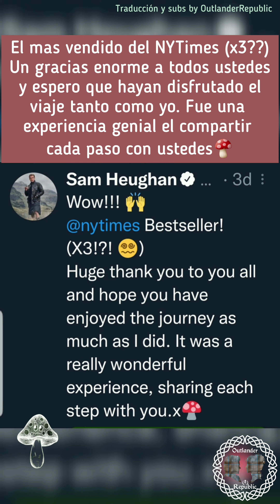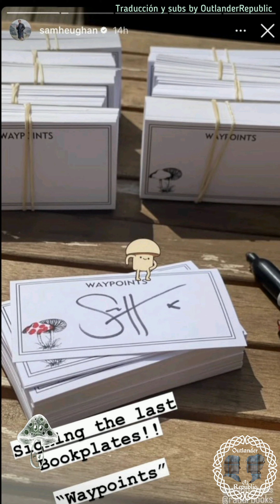Sam Heughan, Waypoints y los honguitos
Primero que todo, felicitaciones a nuestro KingOfTodo que no deja de escalar posiciones con su Waypoints. Segundo, ¿Qué le agarró a nuestro king con los honguitos?? Los agrega a sus publicaciones e historias en todos lados!!! Un honguito en especial...¿Por qué será?
Amigas biólogas del mundo, uníos a nosotras en océanos de baba nerda!